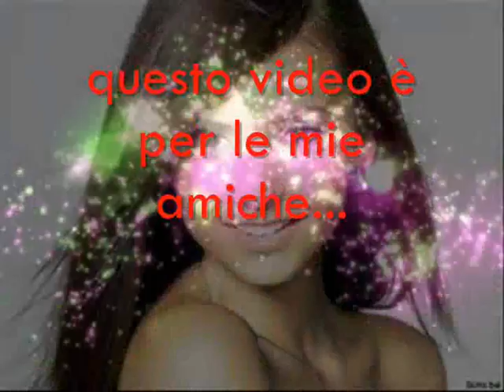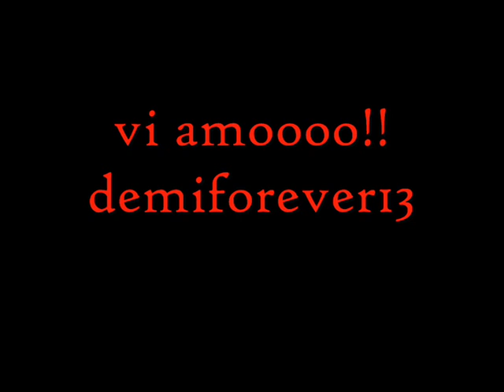x le mie amiche..